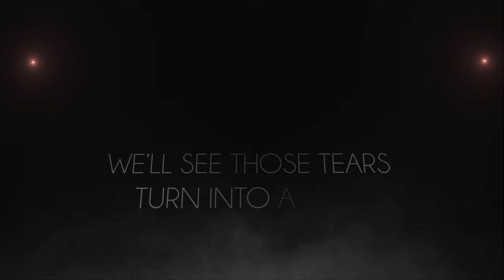Winning Team Ft. Roni Tran - Winning Team ft. Roni Tran - Do It Again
Winning Team worked with finnish-vietnamese artist Roni Tran to capture the essence of being young. Do what you love, and do it again. The song is all about beautiful progressive house groove mixed with amazing pop vocals and electro chords. Match made in heaven. A floor filler!